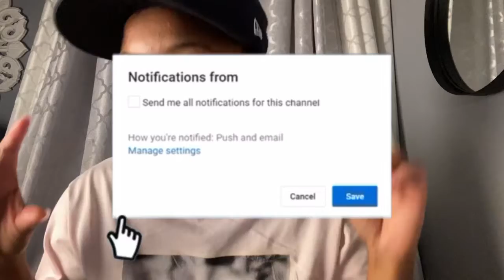Unpopular opinions in fashion 👀 | FASHION EDITION 🎽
Hey jewels 🧚🏽‍♀️🧚🏽‍♀️🧚🏽‍♀️🧚🏽‍♀️💕

Comment with what you agree with